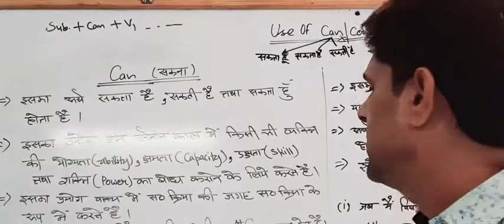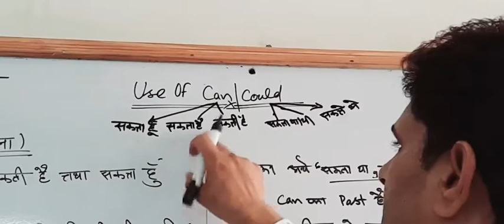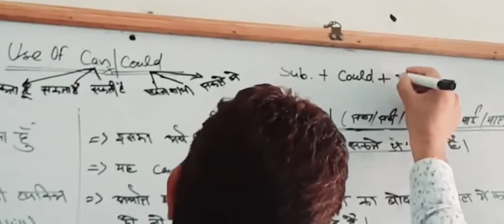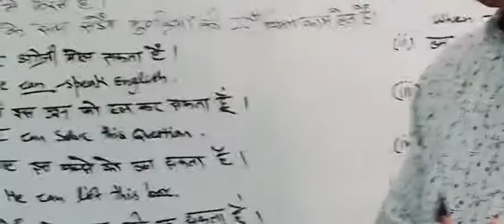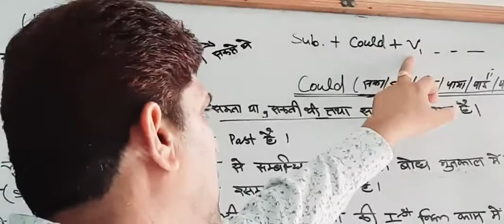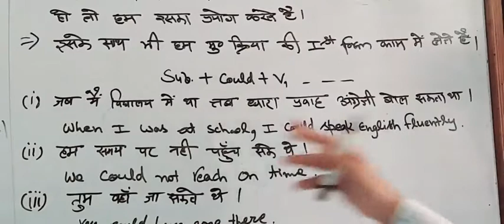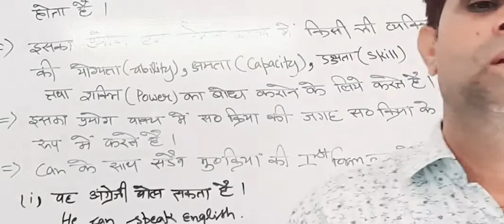Translation topic last lecture by Mr sunil kumar sharma